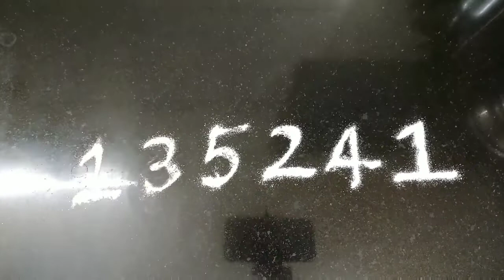Hridaya Kamala Kolam | Poojai Room Kolam | Step By Step Lakshmi Kolam | Tamil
Hridaya Kamala Kolam | Poojai Room Kolam | Step By Step Lakshmi Kolam | Lakshmi Kuberan Kolam

Intha kolam veetu vasalala pooda kudathu, poojai aarai la matum dhan poodanum 🙏

Tips : 135241